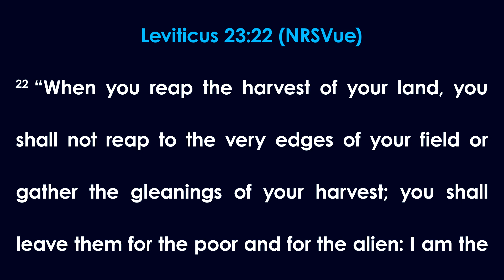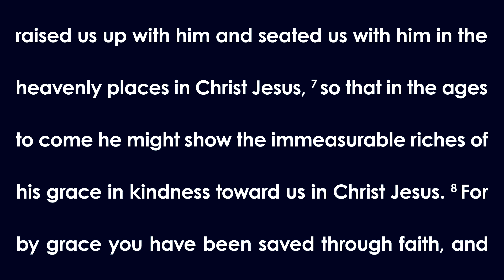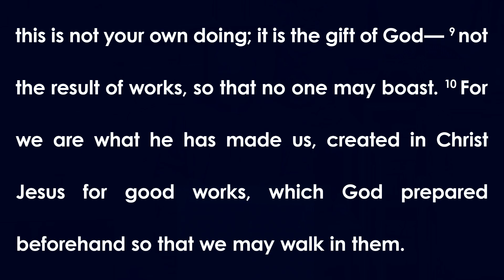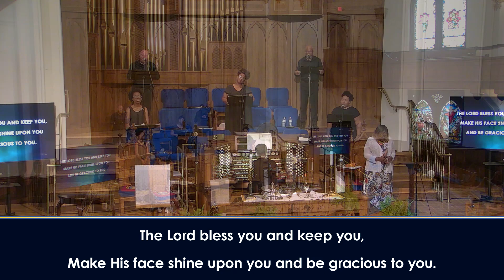“That’s Not in the Bible!?: God Helps Those Who Help Themselves” - Sermon for September 1, 2024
The sermon from the Sunday, September 1, 2024, worship service of Atlanta First United Methodist Church by Associate Pastor Rev. Chris Rapko. “That’s Not in the Bible!?: God Helps Those Who Help Themselves” in the worship series “That’s Not in the Bible!?,” and scripture lessons: Ephesians 2:4-10 and Leviticus 23:22 (New Revised Standard Version, Updated Edition).